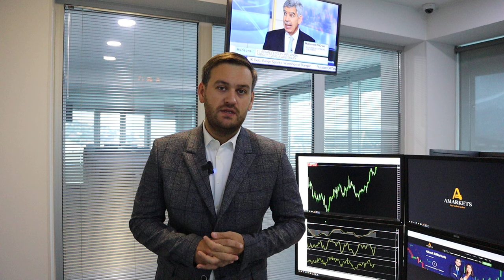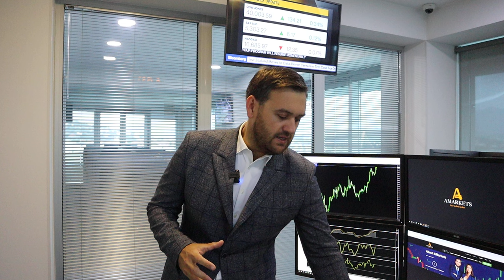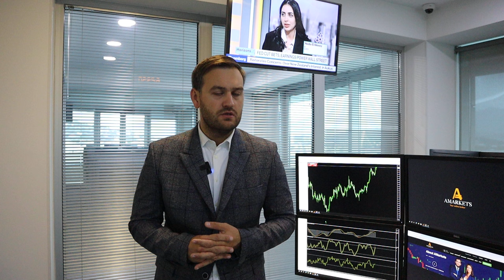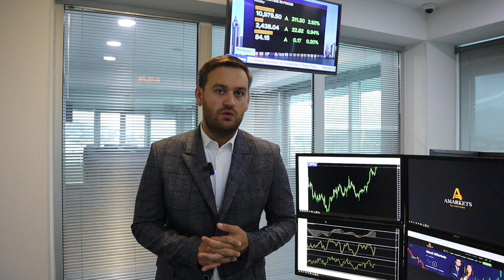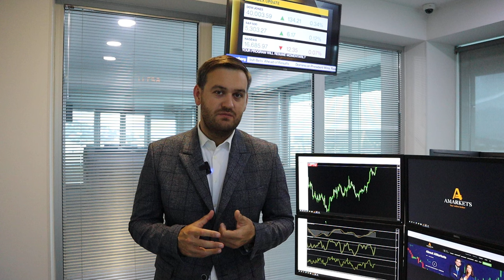Доллар и золото: что выбрать покупателю? | AMarkets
Прогноз по доллару и золоту, о политической неопределенности в Иране, чего ожидать от американской валюты после данных по инфляции в США,  как заседание ФРС повлияло на доллар, от чего зависит решение ФРС по ключевой процентной ставке, о монетарной политике в еврозоне, о перспективах пары USD/JPY и интервенциях Банка Японии